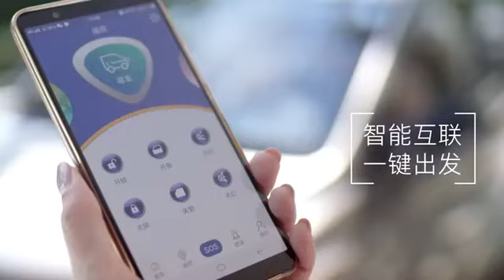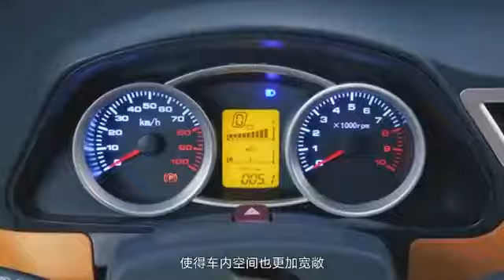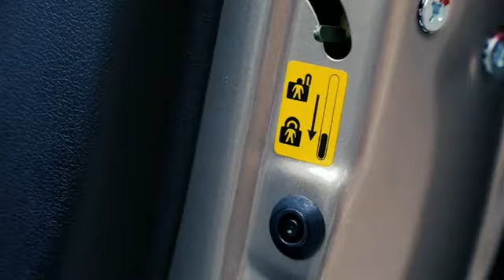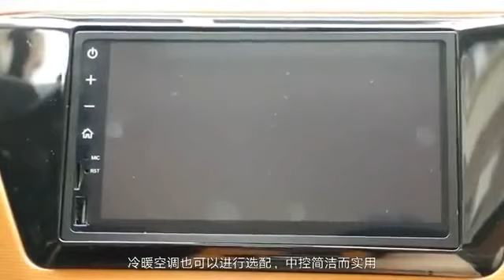XCAR - CC5 инновационный электромобиль Китая innovative electric car of China